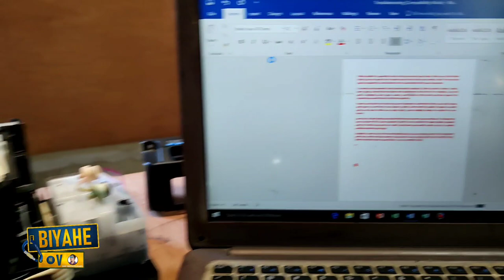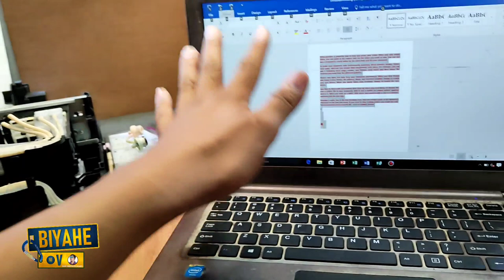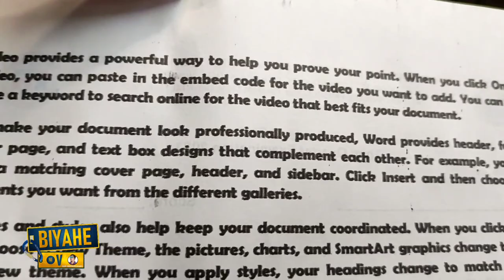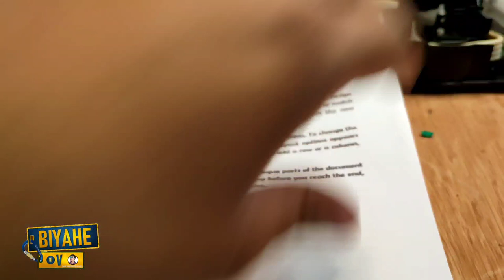Epson L120 Clog Black and Yellow, Convert Magenta & Blue to Black, Experiment Successful 2023.